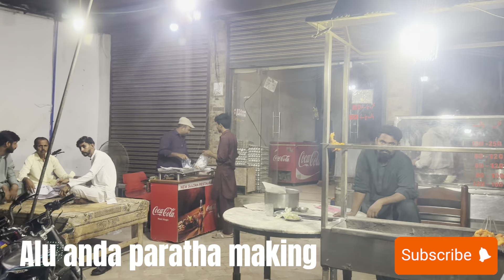Nadra Office | JD Cheema Happy New ID Card | Mirza Mubshir Dawat | Ali Saeed Cheema